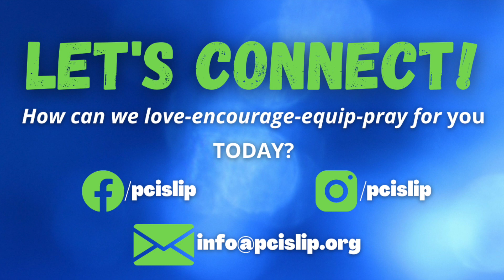10/23/2022- Walking In Gospel Marriage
Series: Ephesians: Truth Ignites Transformation
Sermon Title:  Walking In Gospel Marriage

Pastor: Colby Rohde
Worship Director: John Lee